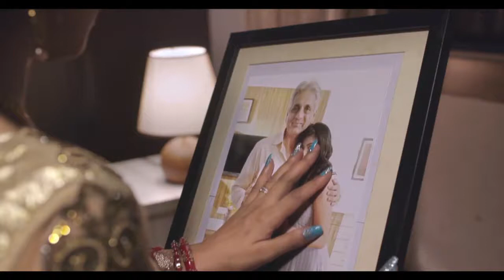Sunil shroff work link.. Titan Raga watch tvc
Titan Raga watch tvc